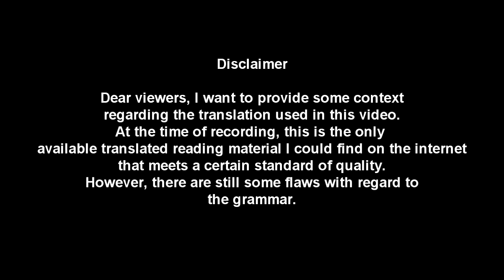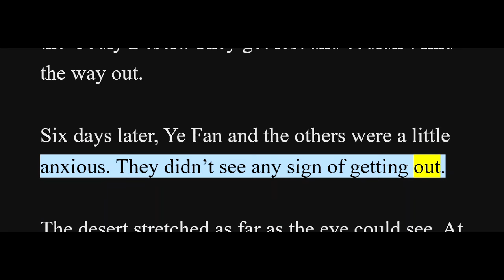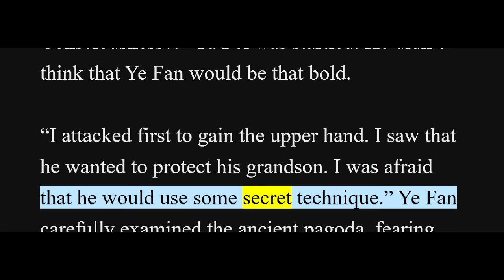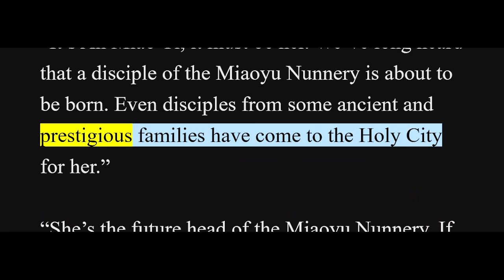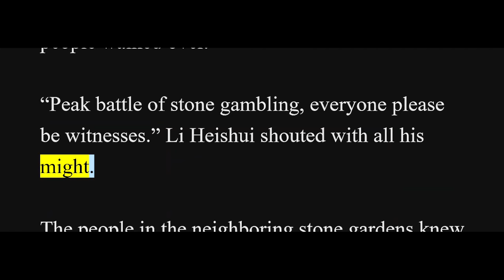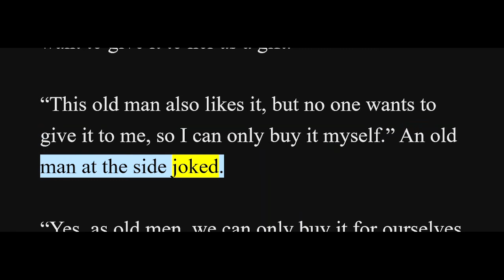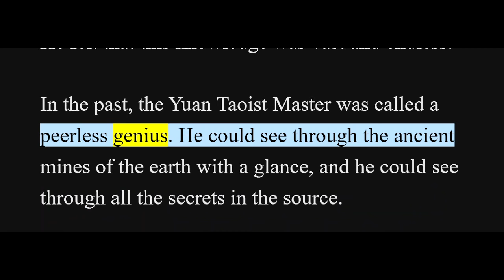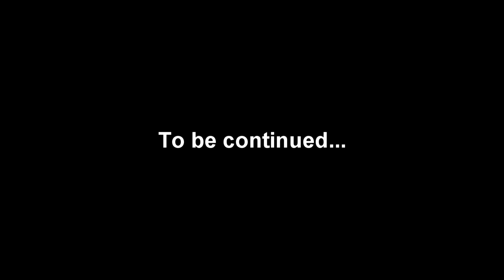Shrouding the Heavens / Zhe Tian Chapter 301-350 [Read Novel with Audio and English Text]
Author:
Chen Dong

Genre:
Fantasy, Action, Martial Arts, Xianxia, Adventure

Summary:
In the far reaches of the dark and frozen universe, nine enormous dragon corpses were tied with an ancient bronze coffin. It seems that they were set there since the birth of the universe. Such an astonishing scene was captured by a space probe floating in outer space.

Nine dragons and the mysterious bronze coffin made people wonder whether they came back to ancient times or just reached the other shore of the universe. A giant mythical world was unfolded, where immortality gradually appeared and paranormal events continuously occurred.

Countless people started to find their own tracks (The Dao) in such a mythical realm. Their passion was like a turbulent ocean wave that would never cease. The heat in their blood was like erupting volcanoes. Their desire for power and immortality dragged them down to the chasm without knowing it.

Thirty-three classmates held a reunion after graduating. Their friendship was tested, as the bronze coffin took them away from earth and arrived on another unknown planet. The desire for living forced them to follow the path of the ancient gods. Entering a new world of cultivation, will any of them reach immortality, or will they all die along the way?